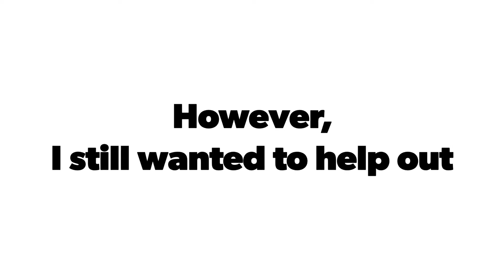Show Us Your Steak/Men's Mental Health CastIronWednesday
Special Edition of my Cast Iron Wednesday

To help spread Awareness:
Men's Mental Health
Show Us Your Steak Challenge

I realize this challenge was for outdoors,
However, I did want to help out.

So join me in my kitchen as I cook up a couple marinated pork steaks for dinner

With side of parmigiano reggiano & herb mashed potatoes

Steak 1: my traditional seasoning topped with parmigiano and a mild steak sauce,
Side of shredded iceberg with red wine vinegar and perfectly seasoned mashed potatoes

Steak 2: seasoned with a kick of sauted Sweet Vidalia Onion and Sweet Green Bell Peppers
A side of mashed potatoes smothered in real butter, salt n pepper and parmigiano

This is a subject that has effected my family and I've lost 2 cousin's to hopelessness and depression.

Do a random act of kindness every chance you get, it just might make a HUGE difference in someone's really bad day.

And hey. Stay Awesome.
Get outdoors and why not
SHOW US YOUR STEAK and help raise awareness!!!

Bust out your cast iron and join our
Cast Iron Crew every Wednesday!!
Just be sure to title/tag CastIronWednesday
So myself or Shovelhead8 can find your video to add to our playlist!

Stay Awesome!

Keep life Random. Outdoors
Want to send me channel swag?
 Swap Stickers?
Or your channel Tshirt? (Mens Size XL)

NativeTearzGarden and Outdoors
P.O.Box 65
House Springs, Missouri 63051
USA

NativeTearz(at)gmail(dot)com
I am currently 6 to 12 months behind on projects
So please be patient, thank you!
MissDee